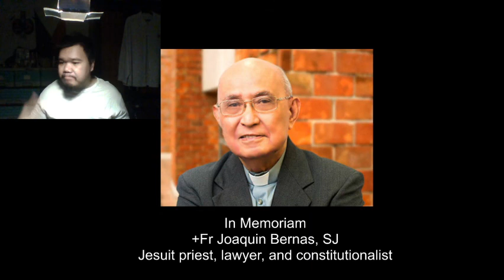In memoriam: +Fr Joaquin Bernas, SJ, Jesuit priest, lawyer, and constitutionalist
In this video: The Filipino legal giant has just died.

Recorded live 06 March 2021